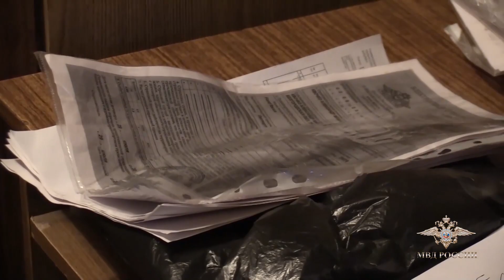Ирина Волк: В Белгородской области задержаны подозреваемые в мошенничестве в сфере автострахования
Сотрудниками Управления уголовного розыска и Следственного управления УМВД России по Белгородской области задержаны участники группы, подозреваемые в мошенничестве в сфере страхования.

«Предварительно установлено, что криминальную схему незаконного получения страховых выплат разработал ранее судимый местный житель. Для ее реализации он привлек троих знакомых, в том числе аварийного комиссара.

Сообщники подыскивали автомобили с повреждениями после аварий либо самостоятельно устанавливали на машины детали с дефектами. Чтобы создать видимость реальных аварийных ситуаций, они преднамеренно сталкивали приобретенные транспортные средства на проезжей части. А иногда не придавали значения формальностям и вызывали аварийного комиссара для оформления ДТП даже без таких инсценировок. Затем фигуранты обращались в страховые компании с заявлениями о возмещении убытков, тем самым вводя в заблуждение относительно фактов происшествий и полученных повреждений», - рассказала официальный представитель МВД России Ирина Волк.

В настоящее время установлены обстоятельства шести эпизодов противоправной деятельности, в результате которой злоумышленники смогли получить страховые выплаты на сумму более 500 тысяч рублей. Кроме того, они намеревались похитить таким образом еще более 1,6 миллиона рублей.

«Следователем Следственного управления УМВД России по Белгородской области возбуждено уголовное дело по признакам преступлений, предусмотренных частью 3 статьи 30 и частью 2 статьи 159.5 УК РФ.

Проведено 11 обысков, в ходе которых изъяты три автомобиля, договоры купли-продажи, документы на транспортные средства, телефоны, сим-карты, ноутбуки и системные блоки, имеющие доказательственное значение.

Предполагаемому организатору группы избрана мера пресечения в виде заключения под стражу, остальные фигуранты находятся под подпиской о невыезде и надлежащем поведении», - сообщила Ирина Волк.